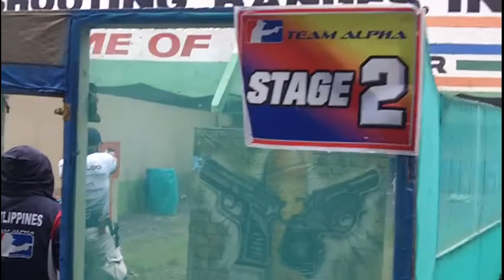Benjo of Team Rangelog at Team Alpha & Team Swat Shoot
Team Alpha & Team Swat Shoot 31Jul11
Armscor Shooting Range